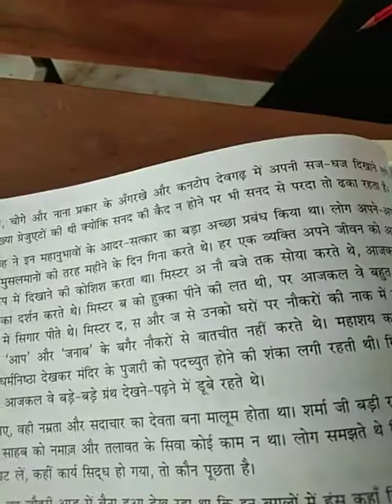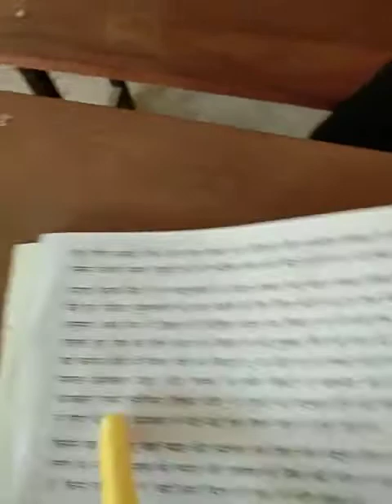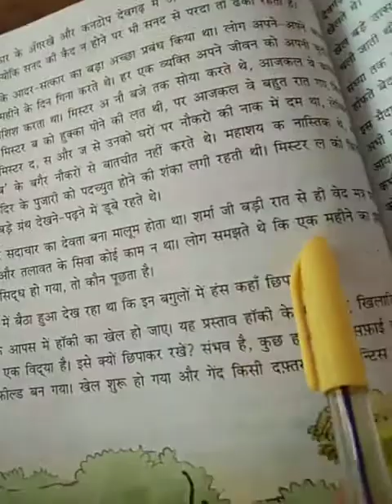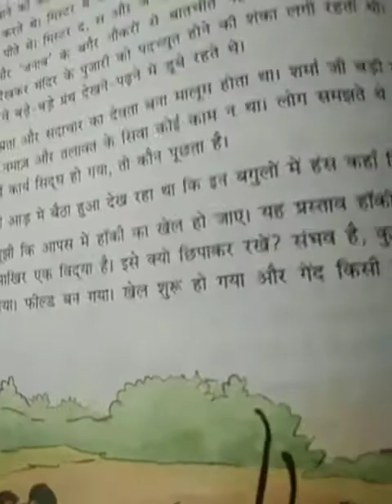हिंदी/ कक्षा 6 /पाठ 7 परीक्षा/ भाग -3